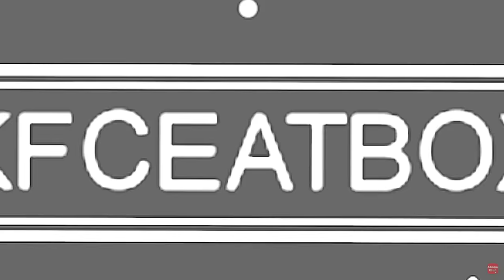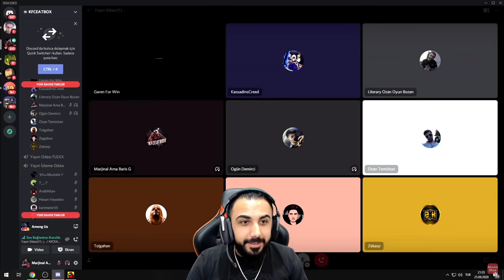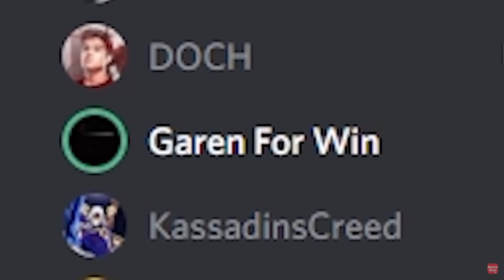AMONG US EN İYİ ANLAR #1 | Barış Can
AMONG US EN İYİ ANLAR #1

RP'lerinizi ve diğer e-pinlerinizi güvenle alabilirsiniz.